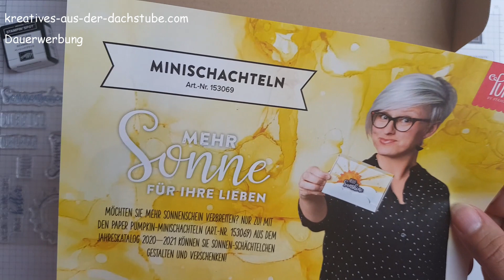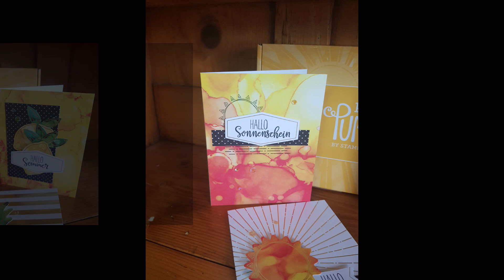Paper Pumpkin Set Sonne Pur von Stampin' UP!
Das Set ist ab sofort erhältlich und nur solange der Vorrat reicht. Aslo gleich bestellen. Weitere Infos zu Bestellungen findet Ihr auf meinem Blog

Die Produkte von Stampin' Up! könnt ihr gerne über mich bestellen.

Bitte beachtet aber, dass sich die Produkte die aktuellen Kataloge beziehen. Es ist also durchaus möglich, dass zu einem späteren Zeitpunkt nicht mehr alle im Video gezeigten Produkte erhältlich sind.
Den aktuellen Katalog kannst Du hier anfordern oder Du schreibst mir direkt eine E-Mail.

Alle im Video verwendeten Produkte und Artikel habe ich selbst und von meinem eigenen Geld gekauft. Dieses Video enthält Produkt- und Eigenwerbung und ist daher als Dauerwerbesendung gekennzeichnet.

Tamara